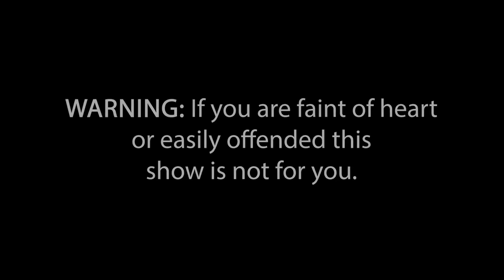THE NICK VERTUCCI SHOW “is RAMPAGE going BROKE??!!"#071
This week on THE NICK VERTUCCI SHOW! Rampage joins us as he discusses his rise as a content creator and poker star, how being down nearly a mil in the past 3 games has taken a toll, and his future plans from here! (Filmed 02/17/24)

0:00 Warning, Teaser, & (New!) Show Intro
1:11 Nick introduces Rampage
2:22 How stuck are you? | What’s your main source of revenue?
7:40 Speaking of scams… Dustin & the $450k
13:30 So you’re from Mass-a-choo-setts? College & Content
16:11 Do you plan on readjusting?
22:05 The Million Dollar Cash Game
28:52 Live vs. Online Poker Bracelets | Tournaments vs. Cash
37:22 Is this surreal or did you always see this trajectory for yourself?
39:30 The Burnout | Better Than a Stick to the Eye
50:15 What are you most proud of? | Life & Poker Goals
59:25 Rampage’s Advice
1:04:07 Wrap up & NV Out